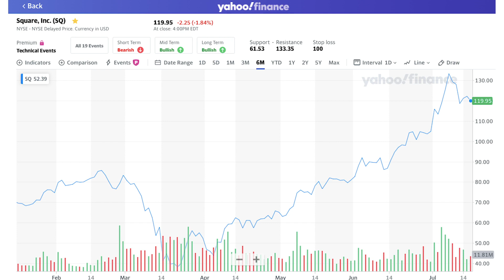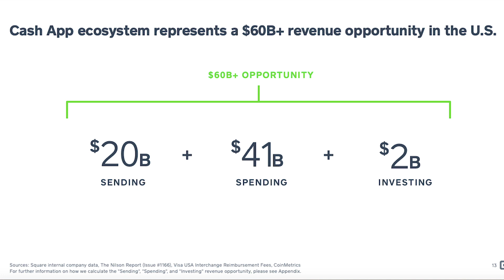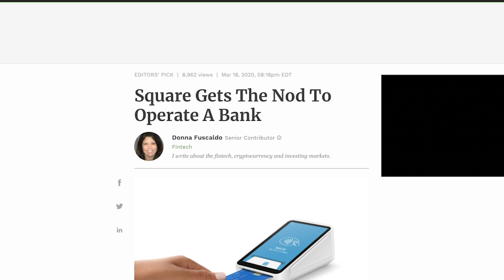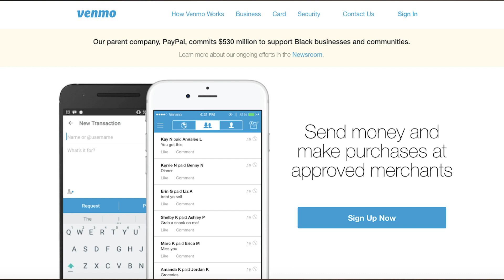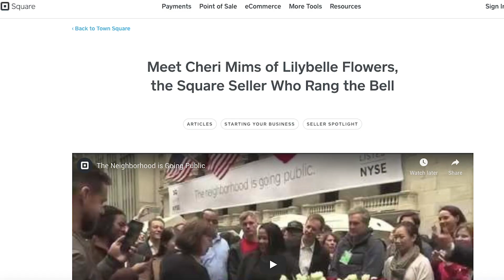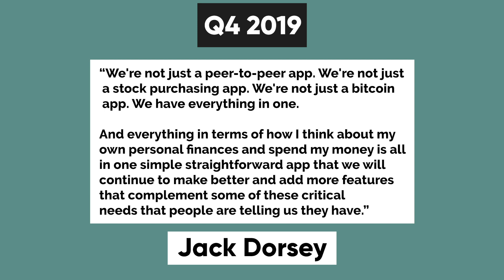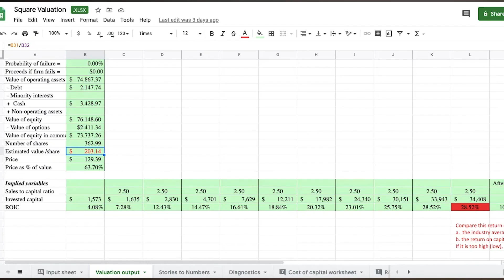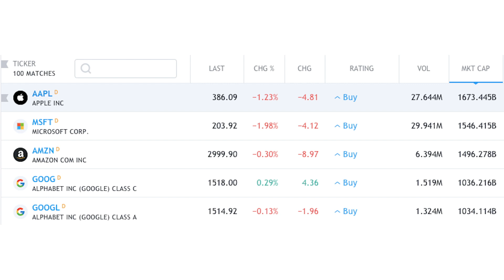Why Square’s Stock is Worth $200 in 2020 | Square Stock Analysis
Since launching in 2010, Square has built a multi-billion dollar business by launching several new hardware and software products for small businesses.

In this Square stock analysis, I break down SQ stock by analyzing the company story, market, competition, leadership, and fair value. Find out if Square stock is a good buy.

TIMESTAMPS:
00:00 Company Story
01:10 Market
03:48 Competition
05:28 Leadership
07:20 Valuation